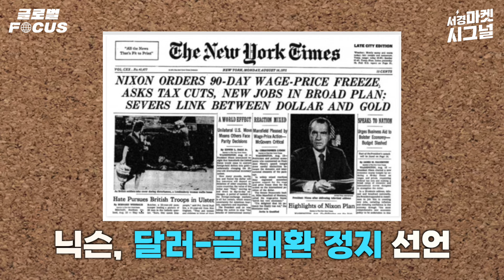트럼프 2기 오면 관세, IRA, 반도체 어떻게 될까..? 글로벌 통상 질서 격변 | 여한구 전통상교섭본부장 | 글로벌포커스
바이든 후보직 사퇴 후 트럼프 대항마로 떠오른 해리스 부통령 후보!
하루 걸러 이슈가 터지는 미 대선 현장이 최근 전세계인들을 흔들고 있는데요.
IRA, 칩스액트, 반도체법 등 두 후보를 둘러싼 각종 공약이
앞으로 우리에게 어떤 영향을 미칠지
전 통상교섭본부장 여한구 위원님 모시고 이야기 들어봅니다.